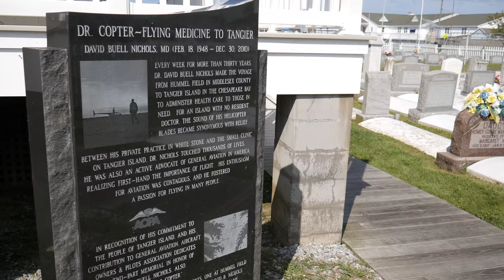Luscombe Lands at Tangier Island (KTGI)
Luscombe (taildragger) lands at Tangier Island (KTGI). You can only reach this fishing island in the Chesapeake by boat or plane, so it's something of a rite of passage for pilots in the region. My wife and kids were out of town, so I had a rare chance to fly on the weekend (which I usually reserve for family) and the weather cooperated, so all the stars aligned. I had a few technical issues (stupidly forgot my microphone), hence some sketchy audio quality at times, my apologies!